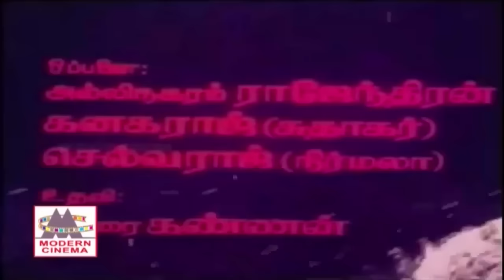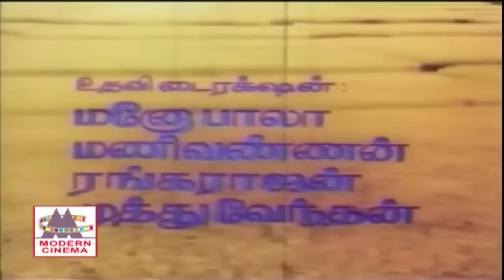அதிகாலையில் இசையிலும், குரலிலும், காட்சியிலும் உற்சாகத்தை உள்ளத்தில் விதைக்கும் இனிமையான பாடல்கள்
காலை நேர ராகமே ...
சின்னக்குயில் பாடும் ...
 சோலை குயிலே ...போன்ற இனிய பாடல்கள் அனைத்தும் கேளுங்கள்